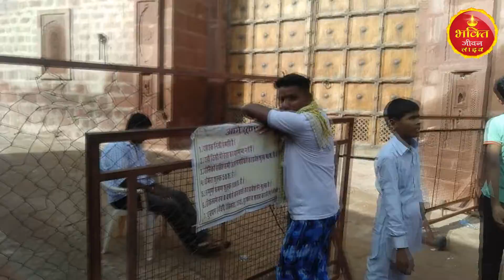बाबा रामदेव रूणिचा यात्रा 2022 | Runicha Dham Rajsthan | Ramdevra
बाबा रामदेव रूणिचा यात्रा 2022

बाबा रामदेव रूणिचा यात्रा आपको कैसी लगी आप अपनी राय और अपना सुझाव हमें काँमेंट करके बताए
ताकी अगली विडियो में हमं और अछे सें सुधार कर सके
हमें आपके जवाब का ईनतजार रहेगा
जय माता दी
How did you like the journey of Baba Ramdevji, tell us your opinion and your suggestion by commenting
So that we can improve better in the next video
we will wait for your reply
Jai Mata Di
Surender Delu Dharnia
Dalip Dharnia
Nihal Singh Dharnia
Mukesh Dharnia
Billu Dharnia
Bachi Dharnia
J.P. Matana
Subhash Bhati Matana
Ramkishn Matana
Copyright : Bhakti Jivan Live